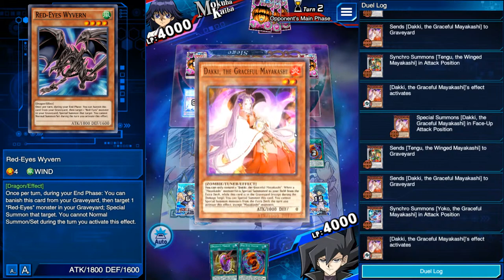( Yu-Gi-Oh! Duel Links) เปิดห้องวัดฝีมือกันอีกแล้ว ได้เวลาลองเด็ค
อังคาร -พุธ Anime Live
พฤหัสบดี-ศุกร์ เกม Vanguard ZERO